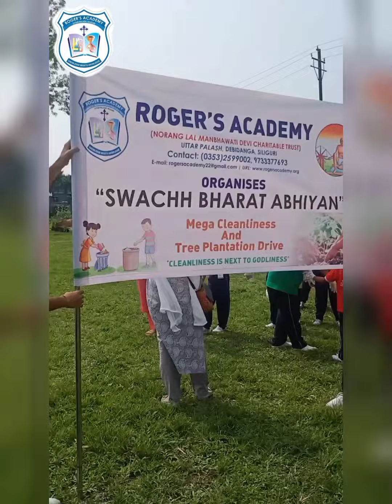Swachh Bharat Abhiyan || cleanliness and tree plantation drive at school